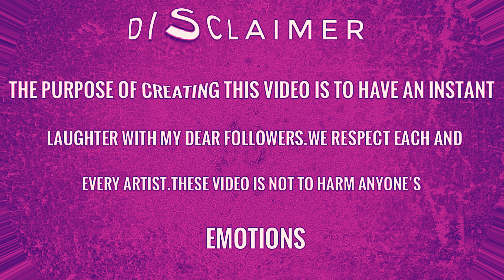Sing 2 drawing meme - try not to sing - sing 2 edition - tune